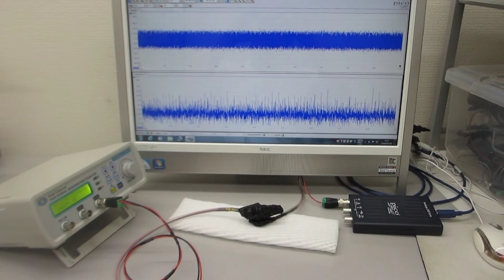超音波による表面弾性波の伝搬特性テスト（超音波システム研究所）